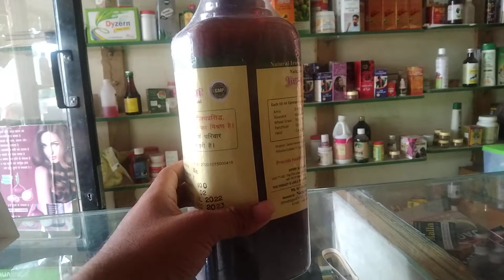jivan amrut extra power. diabetes.....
My all videos based on natural treatment , healthy diet &healthy drink massage centre Ayurveda and healthy lifestyle